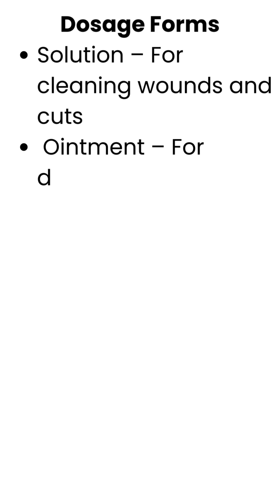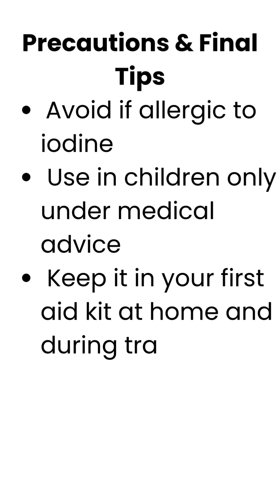The SHOCKING Truth About Using Betadine for Wound Care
Hi, I’m Abhishek — a registered pharmacist on a mission to make healthcare and medicine easier to understand.
                    Through this channel, I share educational videos focused on medicines, health tips, disease awareness, pharmacy insights, and patient safety. Whether you're a student, a healthcare professional, or someone looking to better understand your prescriptions, you’ll find simple and reliable content here.